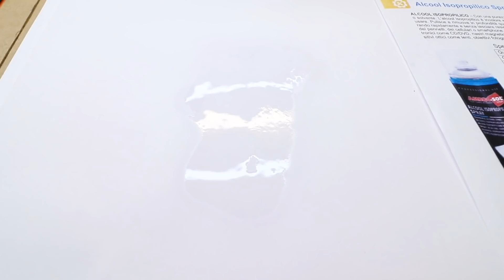SGRASSATORE UNIVERSALE ALCOOL ISOPROPILICO SPRAY - UNBOXING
Provando l'alcool isopropilico spray puro al 90% mi sono accorto che era perfetto anche per la mia auto, può essere utilizzato su tantissime superfici, ovviamente è sempre bene provare prima testando il prodotto su di un punto nascosto per verificare eventuali reazioni.
A differenza dell'alcool etilico è inodore e non lascia trace evaporando completamente invece l'alcool etilico 90° contiene oltre al profumo e colorante il 10% di acqua

Il prodotto lo potete trovare nelle ferramenta sotto casa con un costo che va dai 6-9€

Se lo volete provare anche voi lo si può prendere su internet
Occhio al prezzo che su internet può lievitare, non è dipeso da me, ad esempio può contenere le spese di spedizione.

Avvertenze: Non mi assumo alcuna responsabilità su errate informazioni. Io faccio solo intrattenimento, se avete problemi andate da un professionista del settore. Io faccio esperimenti.
Ogni test è puramente indicativo e non ha valenza legale. Grazie.